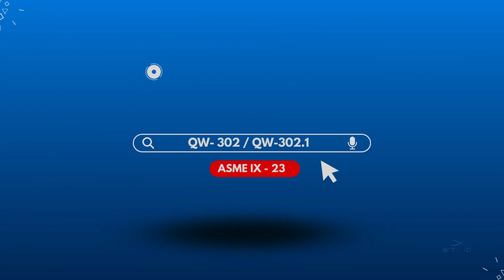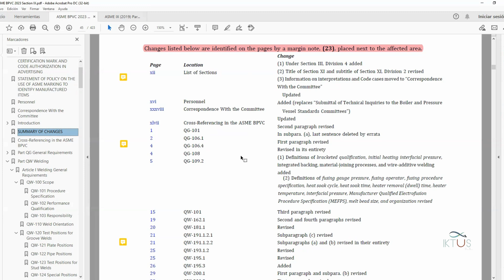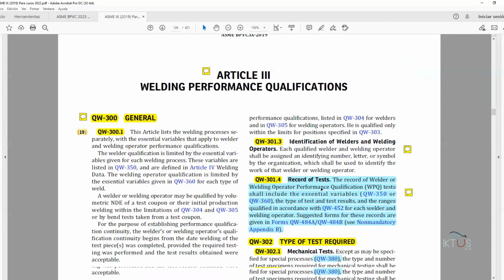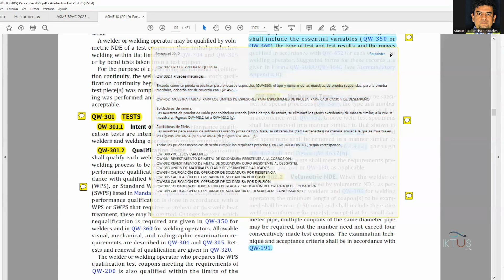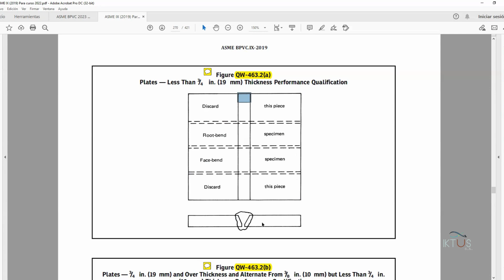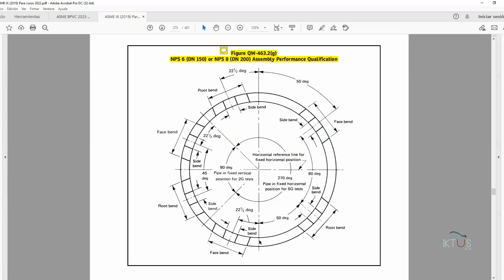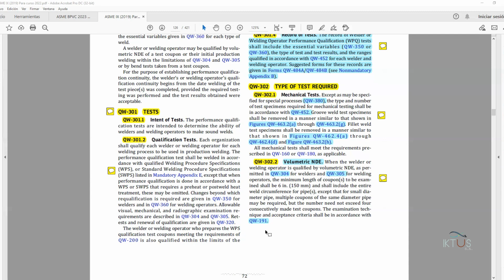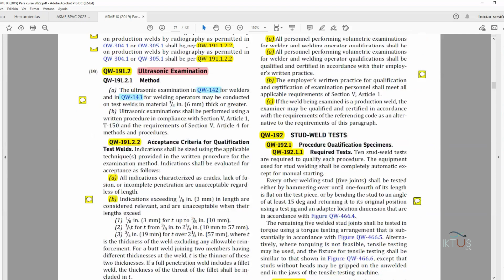CURSO DE ESPECIALIZACION ASME IX - Ed: 2023 - QW 302 - QW 302.1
QW-301.4
Registro de pruebas.
El registro de calificación de rendimiento del soldador, (WPQ) o el registro de las Pruebas de calificación de rendimiento del operador de soldadura (WPQ), incluirá las variables esenciales dadas en (QW-350 o QW-360).

Este registro de calificación de rendimiento, incluirá el tipo de prueba y los resultados de la prueba, incluirá los rangos de calificación de acuerdo con QW-452 para cada soldador y operador de soldadura.

Los formularios sugeridos para estos registros están dados en QW-484A / QW-484B (Ver Apéndice B. No obligatorio).